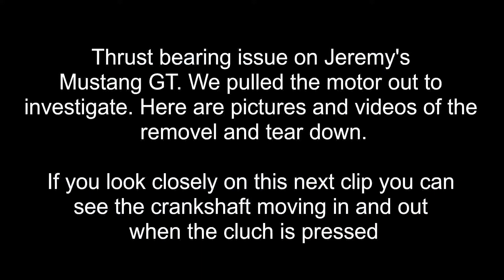4.6 motor tear down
Bearing issue with the new motor build so we pulled the motor back out to investigate. The noise started about 1 week ago after about 2k miles on the build.